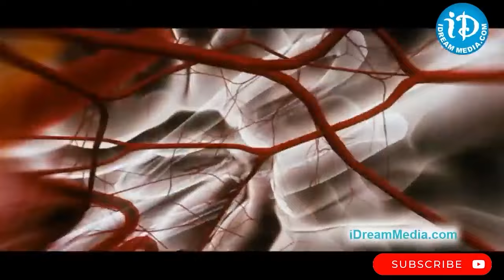Brahmanandam Latest Comedy Scenes | Comedy Movies Telugu | iDream Entertainment